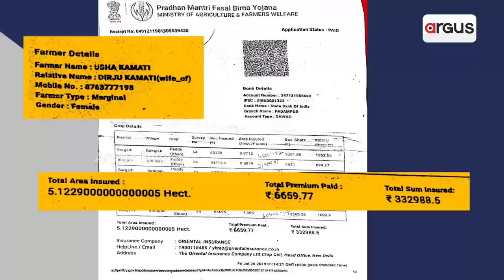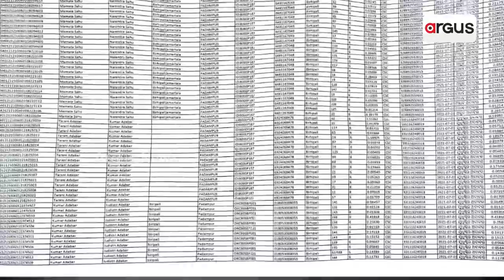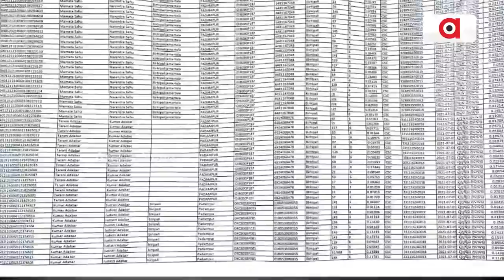Exclusive: Rs 20 Cr Corruption In Crop Insurance